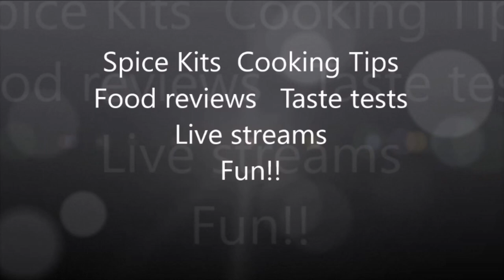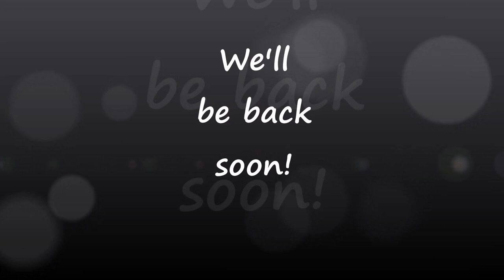*NEW* MACKIE'S HAGGIS, NEEPS & TATTIES CRISPS REVIEW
We review Mackie's new haggis, neeps & tatties crisps, is it a flavour to get the juices flowing?